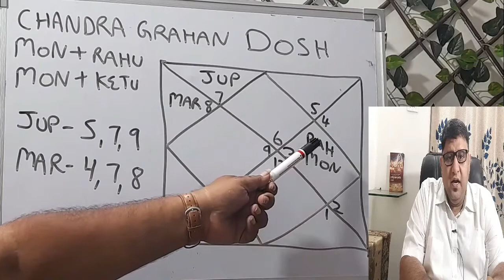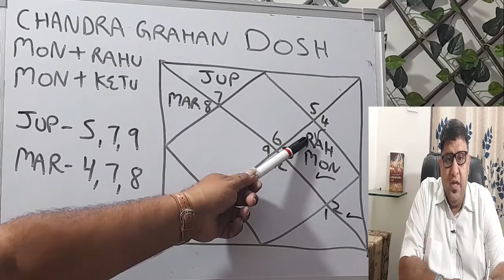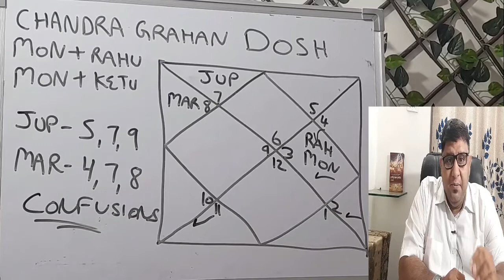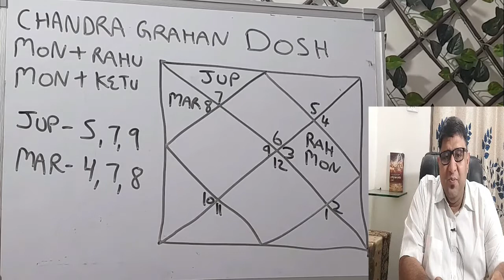चंद्र ग्रहण दोष : कुंडली में चंद्र ग्रहण दोष के क्या प्रभाव होते हैं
For Paid Consultancy on Video Call
Single Question-1500/=
Full Consultation - 3100/=
doston iss video mein aap dekh sakte hai ki शक्तिशाली ग्रहन योग Government Job दिलवता है| grahan dosh rahu/ketu ke sath moon ki yuti banati hai aur agar yeh dosh 10th house of horoscope mein banta hai to powerful hota hai.
कुंडली में चंद्र ग्रहण दोष के लाभ और नुकसान।

For Paid Consultancy on Call (3100/=)
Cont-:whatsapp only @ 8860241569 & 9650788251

Anyone Can use our Live Streaming Free Services (Sunday | Tuesday | Thursday| Friday) @ 08:25pm Onwards